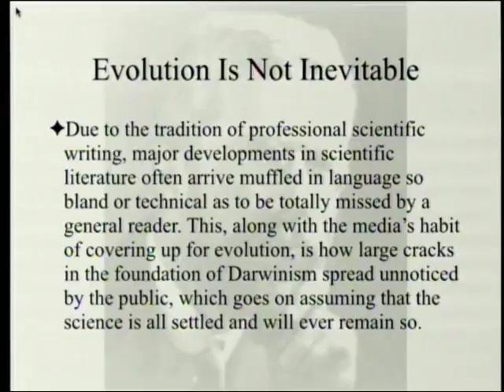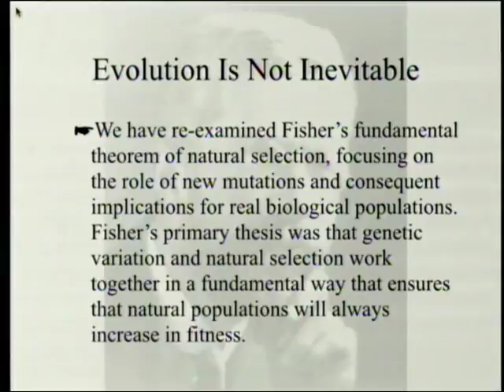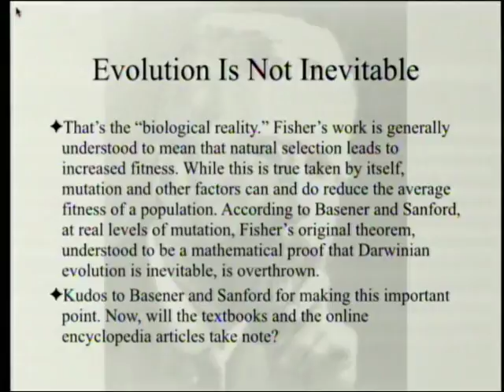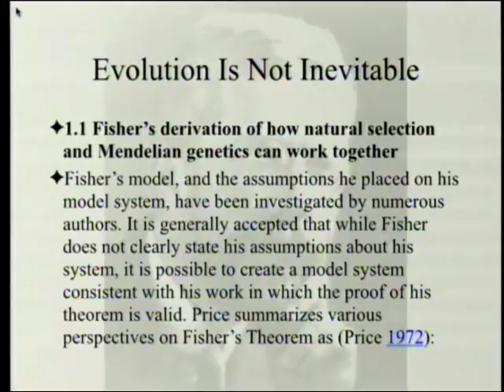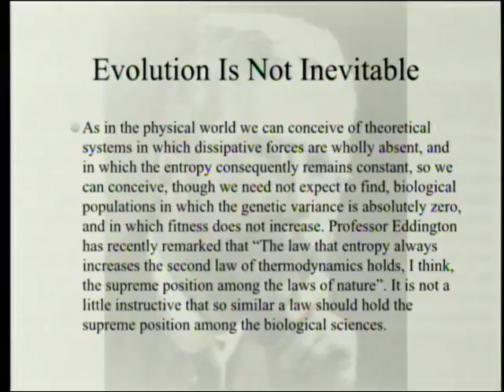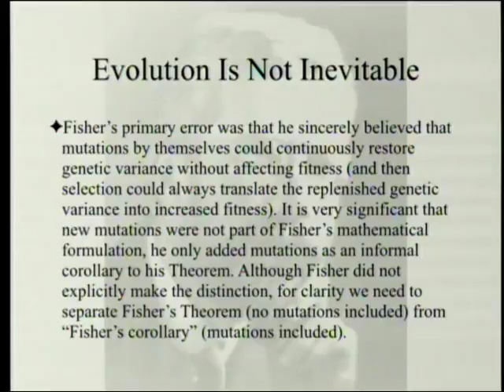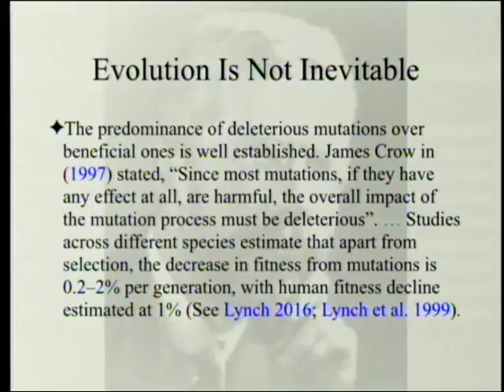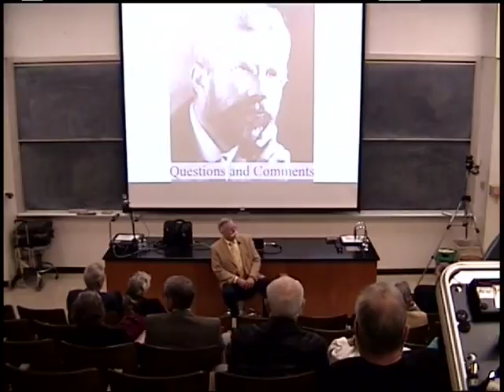Evolution is Not Inevitable 1-20-2018 by Paul Giem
A paper has just been published in the peer-reviewed literature (Journal of Mathematical Biology) arguing that R. A. Fisher's mathematical proof of evolution's inevitability relied on unrealistic assumptions. When more realistic assumptions are used evolution is replaced by degeneration.

1. Basener, W. F. and J. C. Sanford. 2017. The fundamental theorem of natural selection with mutations. J. Math. Biol.